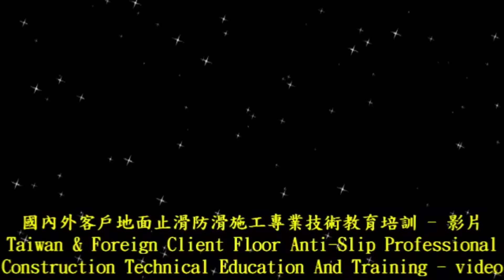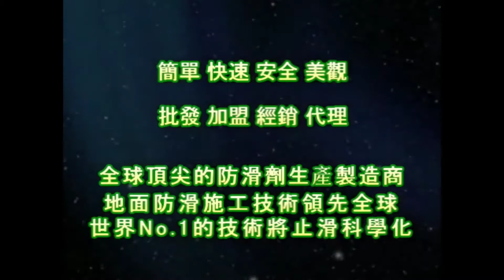1224 國內外客戶地面止滑防滑施工專業技術教育培訓 影片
止滑商品,石材晶化美容,石材拋光研磨,大理石晶化美容,大理石拋光研磨,鑽石海綿,淋浴門水垢,地面防滑施工,止滑劑,防滑劑,地面防滑,Past,PAST,板岩防滑,板岩止滑